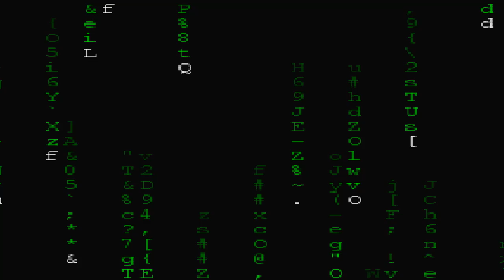Two Steps from Hell: Full Album Solaris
List of Soundtracks on Video:

1. Blood Of The Titan - 00:14
2. Countries Burning - 02:55
3. Echoes And Ashes - 05:38
4. First Incident - 08:52
5. Hard Rain - 11:39
6. Invadorz - 14:30
7. Killing Spree - 16:27
8. Locating The Core - 19:08
9. Massive Outbreak - 21:15
10 One By One - 24:13
11 Portals Over Earth - 26:22
12 Rise Of The Abbyss - 28:36
13 Sergeant Steel - 31:12
14 Special Unit - 33:00
15 Start Again - 35:25
16 Steel Messenger - 38:12
17 Sweet Rampage - 40:56
18 The Day The Sky Opened - 43:00
19 The Purifier - 45:35
20 This Must Be The Mothership - 48:30